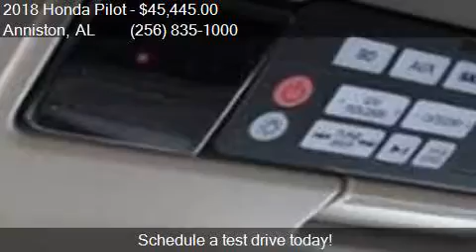2018 Honda Pilot Elite AWD 4dr SUV for sale in Anniston, AL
This 2018 Honda Pilot Elite AWD 4dr SUV is for sale in Anniston, AL 36207 at Sunny King Honda.

Engine: 3.5L V6
Transmission: Automatic 9-Speed
Color: Diamond White
Mileage: 2
Contact Sunny King Honda 2580 US HWY 78 E Anniston, AL 36207 to test drive this 2018 Honda Pilot Elite AWD 4dr SUV today.